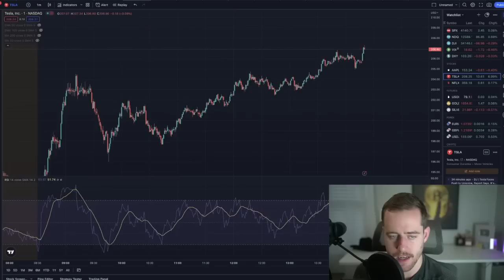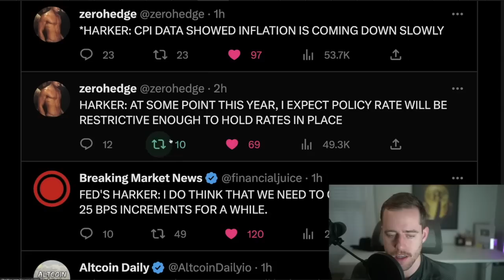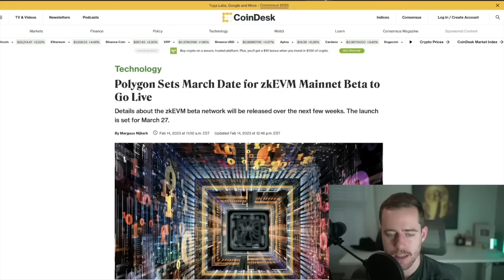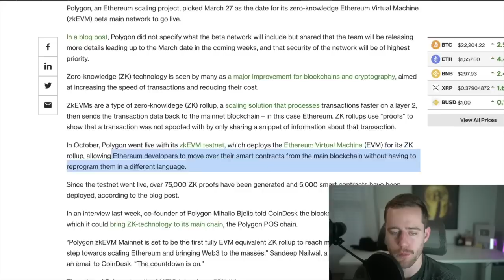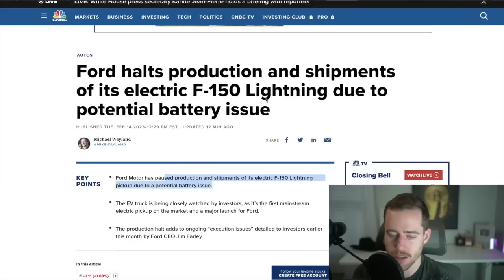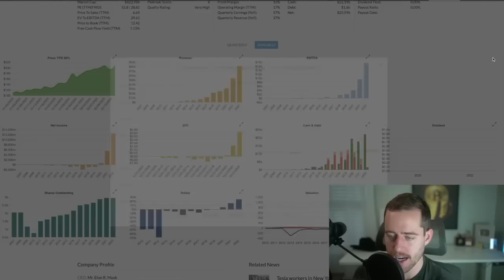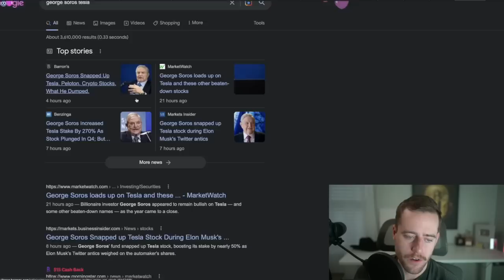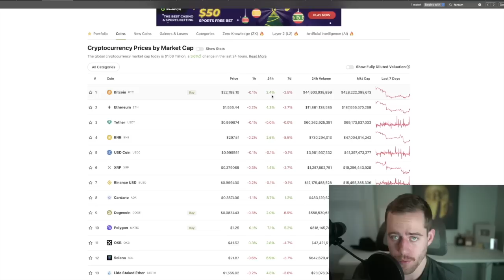This Just Got BANNED In Europe! I'm Buying TODAY!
Get AT LEAST $34 and up to $30000+ when you deposit ANY AMOUNT on Webull! It only takes a few minutes and it makes us both money!